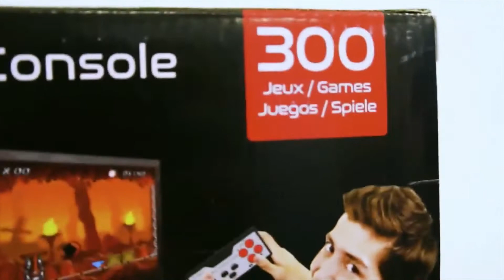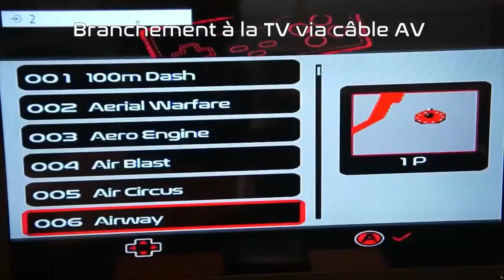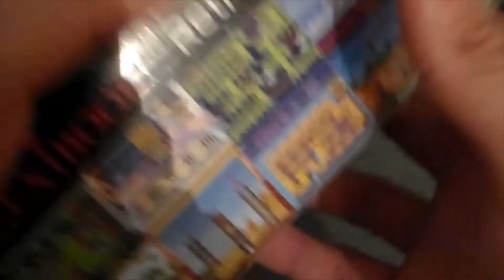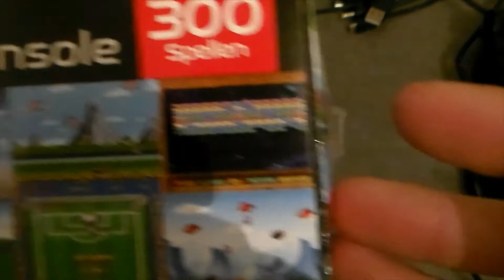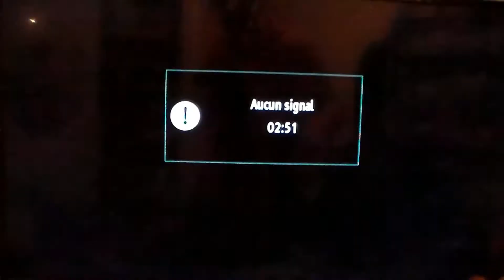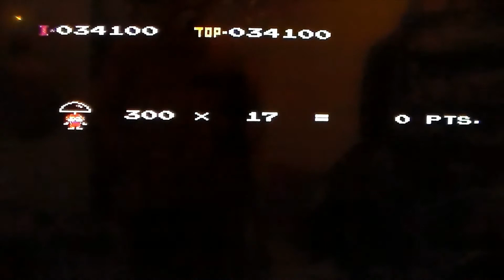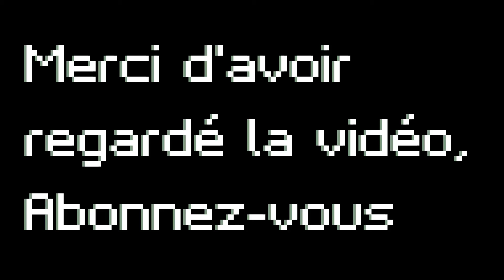Présentation Lexibook JG7800 Plug'N Play (Retro TV Game Console)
La Lexibook JG7800 est une console de 300 jeux avec des compilations de mini jeux 8bits et 16bits, vendu dans le commerce pour les jeunes enfants, mais il s'adresse aussi au public plus âgé (voir même pour les passionnées) mais ce n'est pas la plus connu au grand public car la console se vendait à 30 ou 40 euros, bref ils reprennent quelque licencie comme Ballon Fight sur Nes et les renommes et modifie comme par exemple Zero Gravity alias Ballon Fight, bref cette console est mitigé avec d'un vieux câble RCA et une prise d'alimentation par secteur etc.. Je vous laisse le bénéfice du doute, merci et abonnez-vous à ma chaîne et lâche un like..